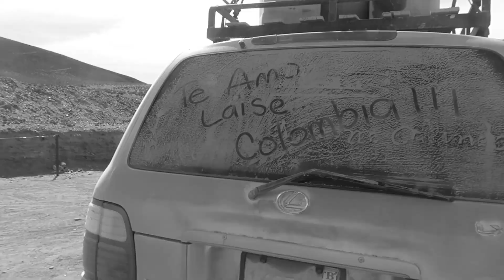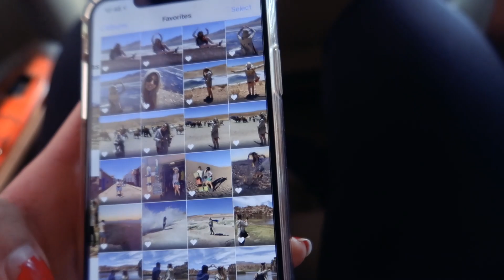Salar de Uyuni - dia 2 | Passeios na Bolívia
🏜 Pontos turísticos do segundo dia:

- Deserto Siloli

- Lagoa Hedionda

- Lagoa Chiarcota

- Lagoa Honda

- Povoado San Juan de Rosário

- Salar de Chiguana

- Por do sol no Salar de Uyuni (incrível, sério!)

🙋🏼 Oieee! Se você ainda não me conhece, meu nome é Laíse, sou brasileira e trabalho com turismo aqui no Chile! Tanto em Santiago, quanto no Deserto do Atacama! E Peru também! Qualquer dúvida.. ou se quiser agendar passeios em alguma desses destinos, pode falar diretamente COMIGO no WhatsApp! =)

⚠️ Para solicitação dos portfólios e roteiros de Santiago ou agendamento de passeios, só falar no mesmo número de whats também!

📲 Me adiciona no Instagram (@laisemesquita) pra acompanhar de pertinho e também pra saber das novidades dos passeios! E o insta da empresa: @welovechile.com.br

❤️ Boa viageem! ✨

❤ D E S C O N T O S ❤

TRANSFER EM SANTIAGO (coloquem que foi indicação minha pra ganharem um chip de internet e uma caneta identificadora de notas falsas)

AIR BNB - 130 REAIS DE DESCONTO (PARA QUALQUER LUGAR DO MUNDO)

🏜 Muita gente não sabe como chegar no Deserto do Atacama.. inclusive acham que fica pertinho de Santiago. Não é bem assim não, ta gente? O deserto fica a 2 horas de Santiago.. de AVIÃO! Dá pra ir de ônibus também, mas é coisa de horas! Hahaha e olha: vale MUITO mais a pena ir de avião porque os preços são bem em conta pelas companhias Low cost (Jet Smart ou SkyAirlines) e se você comprar com antecedência, pode inclusive achar de 6.000 pesos! Isso mesmo! 30 reais pra ir pro Deserto do Atacama! KKKKKKK já vi 4 vezes com esse preço, pra vocês não pensarem que é mentira minha. hahaha BORA VIAJAR MEU POVO!